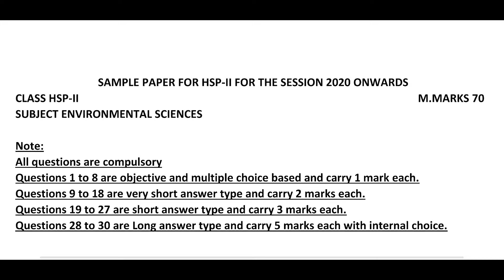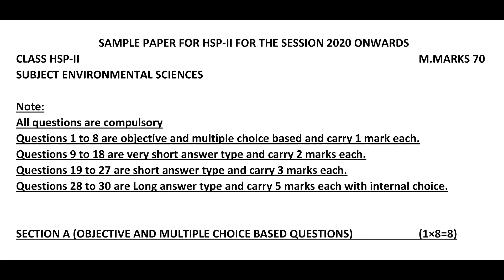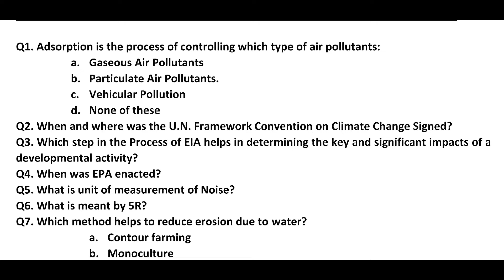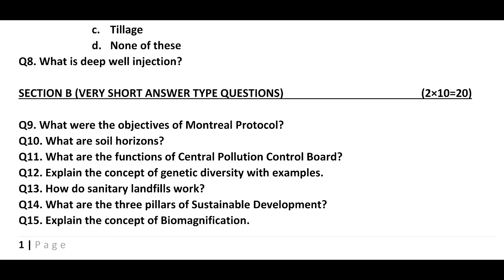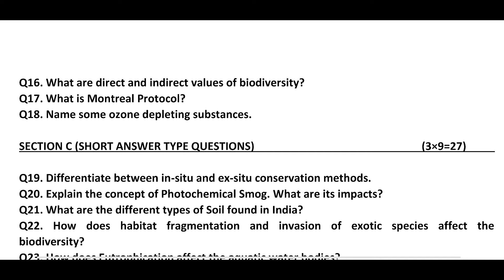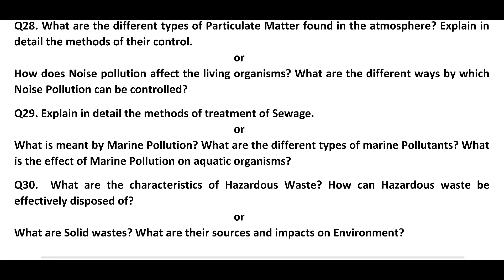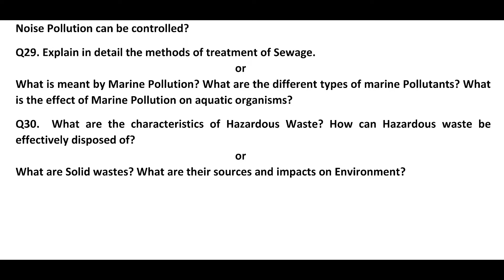jkbose 12th class 2024 model papers | environmental science | new pattern |12th evs model paper 2024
________________DISCLAIMER__________________

(Realated Keywords)